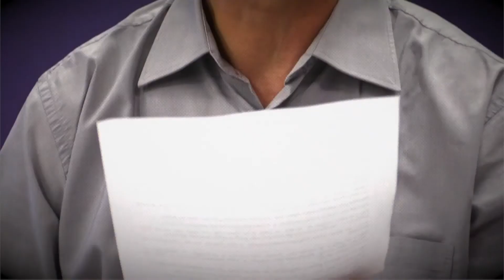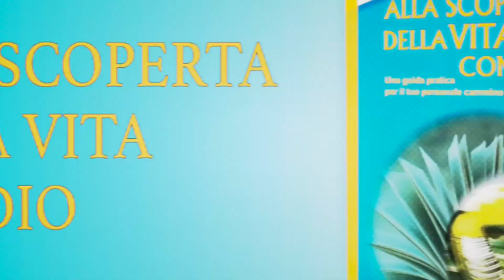Alla Scoperta della Vita con Dio - Leggere la Bibbia (II) - Pierino Zingg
Alla Scoperta della Vita con Dio - Puntata VI (II)
LEGGERE LA BIBBIA

Conduce: Pierino Zingg